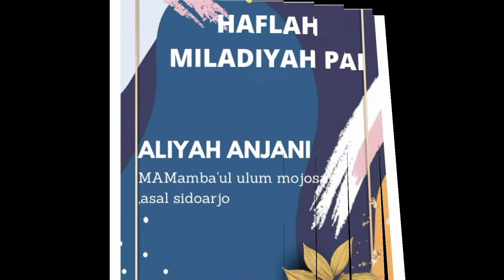ALIYAH ANJANI II Haflah Miladiyah PAI XXVII II Lomba Da'i Tingkat Nasional 2020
Assalaamu'alaikum Warahmatullahi Wabarokatuh

MasyaAllah, La Quwwata illa billah

Sahabat sahabati yang dirahmati Allah. Berikut ini adalah Video Lomba Da'i Nasional sebagai penyemarak Haflah Miladiyah Pendidikan Agama Islam UINSA ke - 27. Salah satu finalis Lomba Da'i Nasional Haflah PAI 2020 yang dikenal dengan:

Nama : ALIYAH ANJANI

Semoga Allah selalu melindungi kita dan keluarga semua dengan limpahkan rahmat dan hidayahNya, senantiasa diberikan iman dan islam di sisa waktu hidup kita di dunia ini. Allaahumma Aamiin🤲🏻

👇Untuk lebih lanjutnya bisa cek
Akun resmi HMP PAI
Youtube : HMP PAI Official